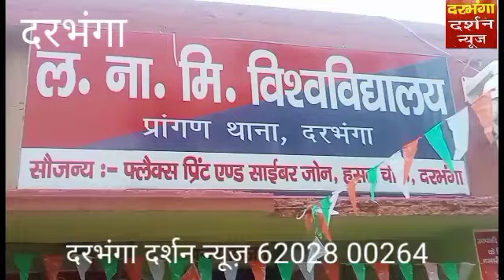विश्वविद्यालय थाना ने अंतर राज्य गिरोह के एक युवक को किया गिरफ्तार एटीएम को कर रहा था छेड़छाड़